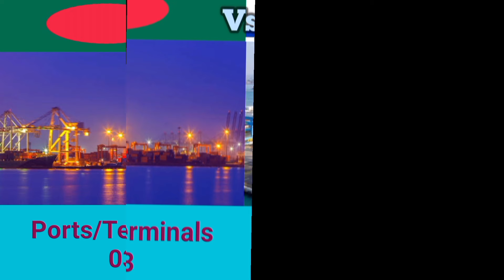israel vs bangladesh military power comparison 2024